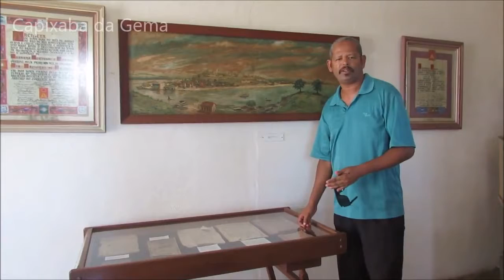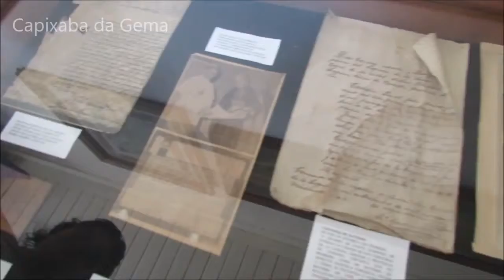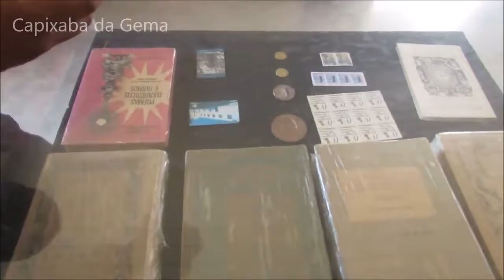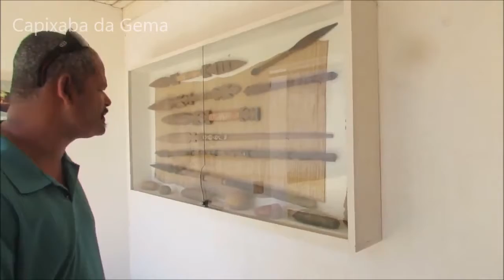Conhecendo o Santuário Nacional de São José de Anchieta, Litoral sul Capixaba.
MUSEU NACIONAL SÃO JOSÉ DE ANCHIETA
Aberto todos os dias de 08:00 as 17:00
Ingresso: R$ 5,00